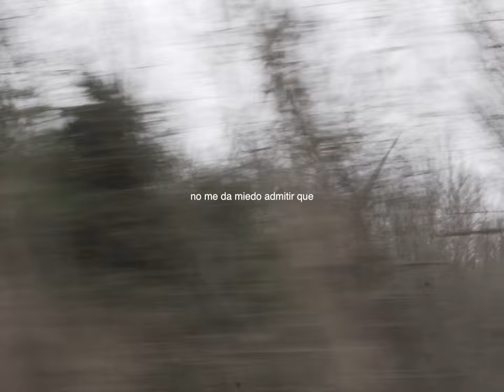WACOMO x LATIN MAFIA x HUMBE - ROSA [lyric video]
Video was shot and edited by me.

Music is my unofficial remix of "Patas de Ahogado" by the unbelievably talented LATIN MAFIA and Humbe.

Abrazos